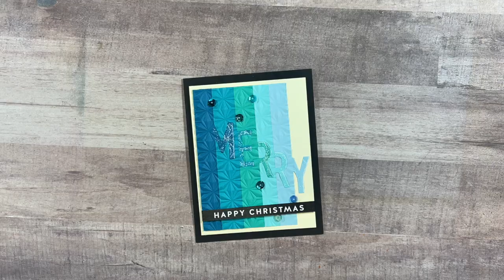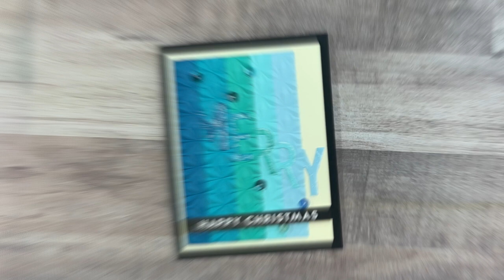Simon Says Stamp | Merry On A Line | Blue Christmas